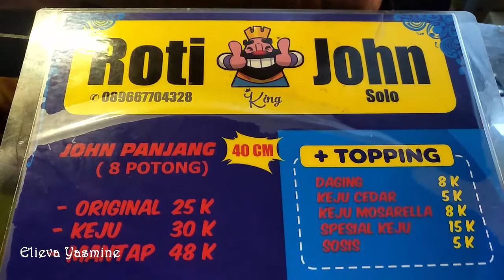Roti king JOHN yang sedang Viral